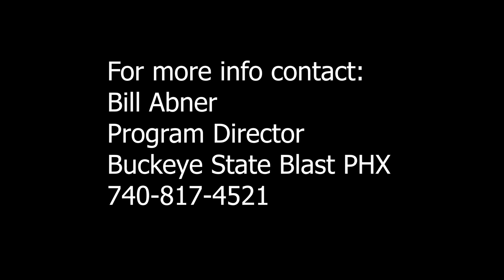Destiny Dulkoski 2025 #22 Spring AAU Buckeye State Blast PHX